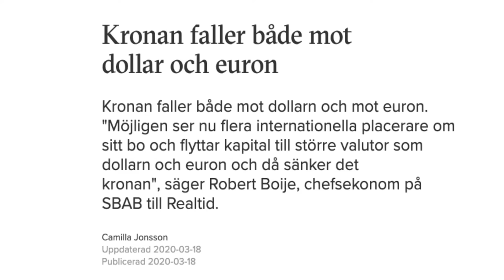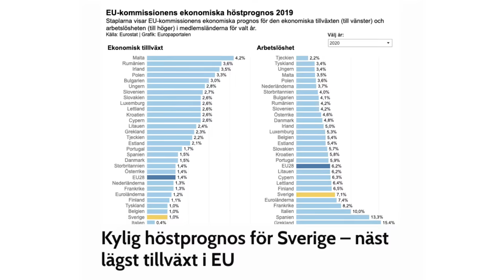S#03 - Jimmie Åkesson & Jan Emanuel: Sverige-samtal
En Sverigedemokrat. En Socialdemokrat. En Libertarian.
Jimmie Åkesson är partiledare för Sveriges nyaste och mest omdiskuterade riksdagsparti. Jan Emanuel är framgångsrik serie-entreprenör och kallar sig själv för konservativ sosse. Henrik är Libertarian och vill ha en liten, effektiv stat med stor individuell frihet.
Ikväll samlas de tre för ett samtal om sina respektive visioner för Sverige och framtiden.
Var med och ställ era frågor i chatten!

📞 Stöd kanalen via Swish: 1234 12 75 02